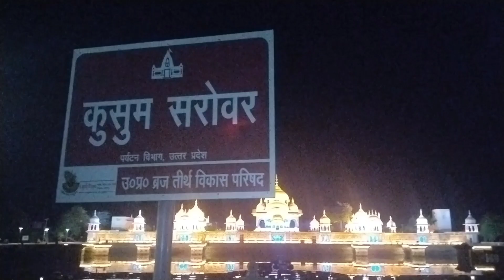KUSUM SAROVAR GOVARDHAN || कुसुम सरोवर गोवर्धन || PART - 1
RAAJA MAN SING SONG NE USS MAHAL KO BANAYA HAI...

GOVARDHAN
VRINDAVAN
MATHURA
UTTAR PRADESH
INDIA.